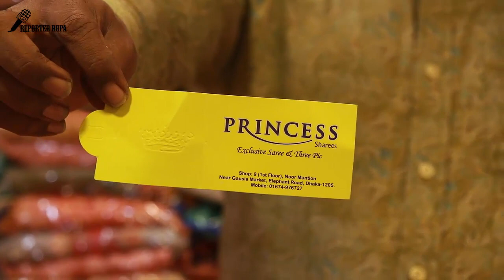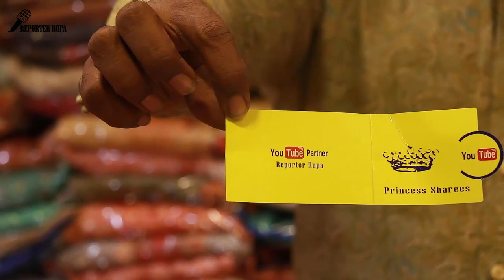TOP Most Expensive Wedding Lehenga of BD|Top Overpriced Wedding Dresses Mpst Expensive Lehenga 2019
cheapest bridal and designer lehenga choli with price ! सस्ते लहंगे का होलसेल मार्केट ! delhi !, bridal lehenga, wedding lehenga, non bridal lehenga, designer lehenga, lehenga saree, chandni chowk saree market, cheapest lehenga market, lehenga wholesale market, lehenga wholesale market in delhi, nai sadak saree market, premium collection of bridal lehenga 2018, lehenga choli, latest bridal lehenga, latest bridal lehenga design with price, designer lehengas 2018,

lehenga dress

lehenga hairstyles
lehenga price
lehenga saree
lehenga suit
lehenga image
lehenga choli
lehenga with price
lehenga dress
chandni chowk haul
lehenga hairstyles

lehenga makeup
lehenga blouse designs
lehenga saree
how to wear lehenga
lehenga cutting
bridal lehenga collection 2019
lehenga song
lehenga image
lehenga makeup
chandni chowk haul
bridal shopping
lehenga with price
lehenga shopping
bridal lehenga pics
lehenga cutting
lehenga song
karol bagh shopping
lehenga choli
om prakash jawaharlal chandni chowk
lehenga saree